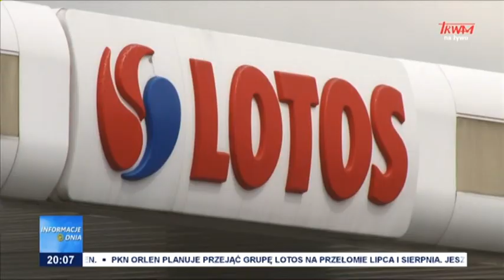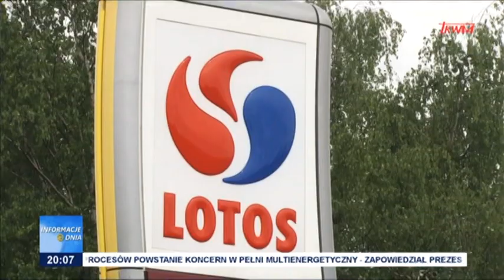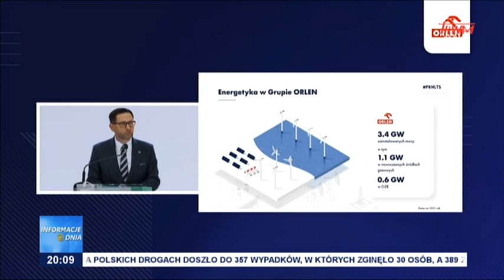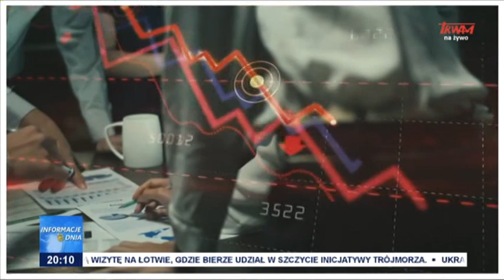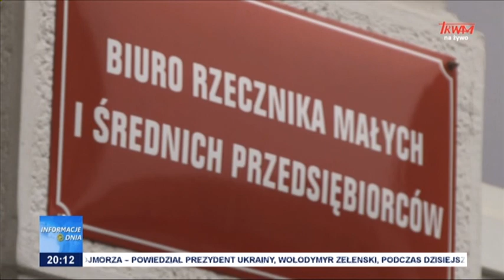Informacje Dnia 20.06.2022 [20.00]